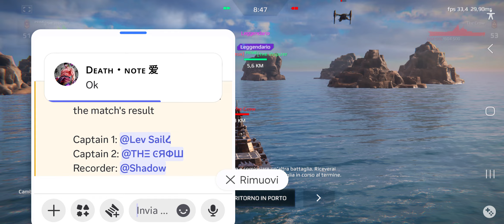Battleship Armada || SELLMWRUSKYESTATES vsHELGE79_42783 || Round 3 (1-2-3 match)